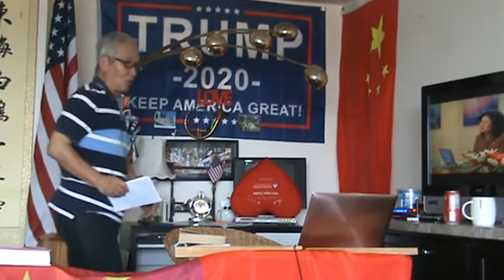Alpha 大海美国独立日三大宣言：一宣： 大华府《大海在美国成长宣言》二宣：大华府《大海在美国对台独蔡英文宣战宣言》三宣：大华府正告台湾当局和中国台湾东沙群岛的驻岛守军官兵腾笼换鸟，改换门厅，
Alpha 大海美国独立日三大宣言：
亦将剩勇追穷寇，识时务者为俊杰。
天若有情天亦老，人间正道是沧桑。
一宣： 大华府《大海在美国成长宣言》
二宣：大华府《大海在美国对台独蔡英文宣战宣言》
三宣：大华府正告台湾当局和中国台湾东沙群岛的驻岛守军官兵腾笼换鸟，改换门厅，八月换防。《吹响同心同国，和平法统，过海驻军，宣示主权“集结号。
解放东沙的三种模式，
硬着陆，以武抗统，血战到底！
软着陆：以联合国补充修正案，文宣攻心，缴枪不杀。立功受奖，抗拒从严！
外军干涉内政，围点打援，硬闯非法进入东沙水域。或另辟战场。启动导弹饱和攻击。
详情如下：谢谢分享。